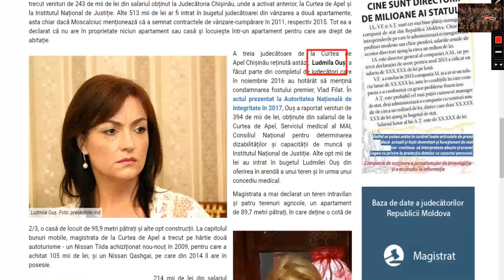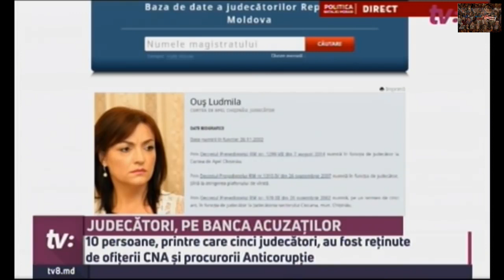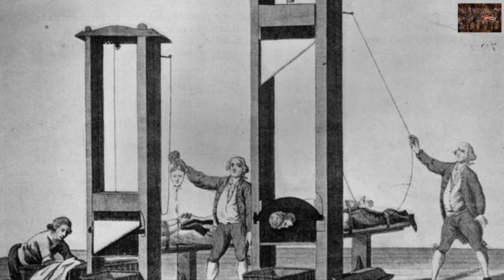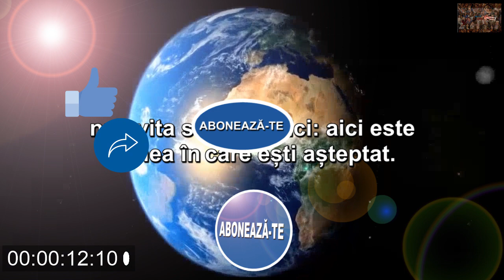Vaccina contra democrației. Plahotniuc transmite mesaje celor ce stau pe gînduri....